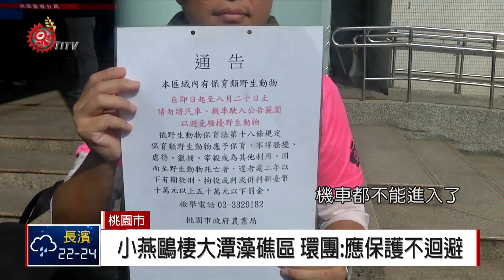環團赴桃市府陳情 籲劃設"野保區"救藻礁 2018-11-21 IPCF-TITV 原文會 原視新聞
環保團體和野鳥學會今天到桃園市政府抗議，針對一級保育類動物 柴山多杯孔珊瑚和二級保育類小燕鷗，大潭藻礁，提出請願書，要求大潭藻礁劃定為野生動物保護區。

高喊柴山多杯孔珊瑚、小燕鷗，不要說再見，環保團體和野鳥學會20號上午到桃園市政府前抗議，除了針對一級保育類柴山多杯孔珊瑚，這回新加入二級保育類小燕鷗，提出請願書，要求大潭藻礁劃定野生動物保護區。

環保團體表示，觀新藻礁103年7月7號公告生效成為台灣第20個野生動物保護區，大潭藻礁區生物多樣性比觀新藻礁更豐富、更值得保護。

野鳥學會也表示，每年小燕鷗繁殖期，市府也在大潭藻礁區小燕鷗棲地，張貼告示禁止干擾。他們認為對保育類野生動物保護，地方政府有權有責，不應該迴避。

農業局派代表出面接下請願書，並以新聞稿說明，針對小燕鷗繁殖棲地，中油公司正研擬異地復育方案，後續依環境影響評估審查承諾事項，提出計畫，也已啟動大潭藻礁海岸生態調查研究，進行後續處理。野鳥學會則強調，異地復育一定要有嚴謹規劃，而且新棲地確定復育成功，舊有棲地才能施工。